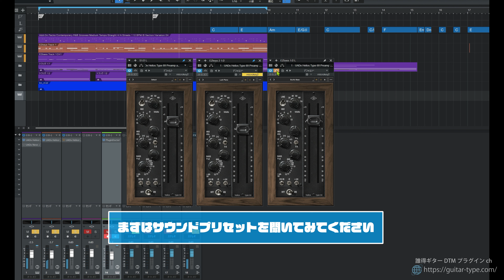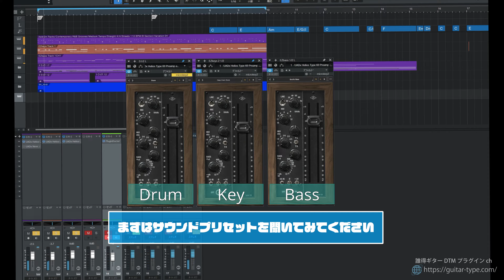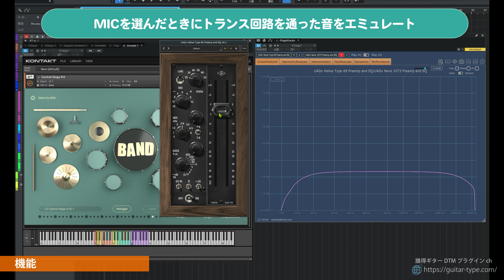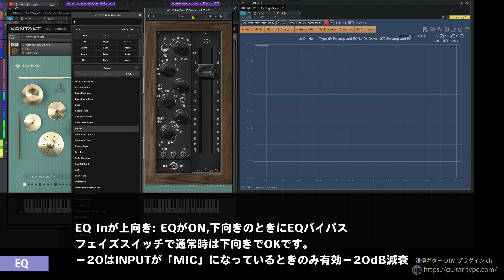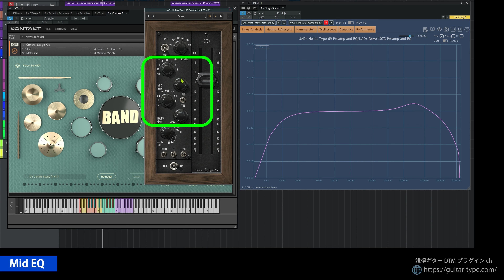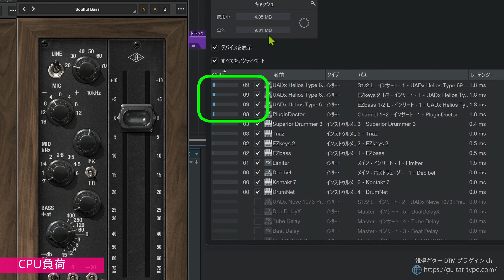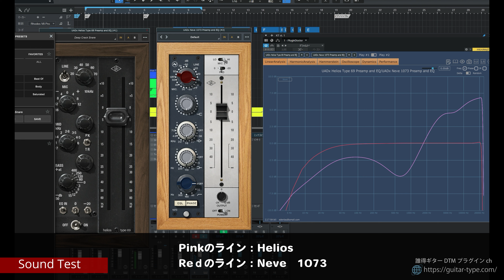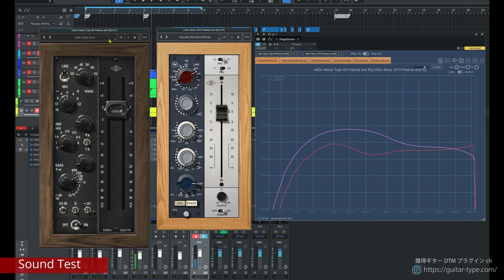『Universal Audio UAD Helios Type 69 』 レビュー⚡DTM ブリティッシュロックサウンドのプリアンプEQ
■Uiversal Audio Helios Type 69

00:00 ざっくりサウンドデモ
02:15 プラグインについての解説
02:57 機能概要・使い方
04:30 EQ
06:59 導入時の注意
07:34 プリセットデモ・似ている音源と比較
10:11 ～まとめ～Ending

Plugin Boutique様からご提供いただきました。
コンテンツには、商品プロモーションが含まれている場合があります。

〜〜〜動画内で使った機材・プラグイン〜〜〜

最新のDTMセール情報 [PR]
◎ pluginboutique VST Plugin Deals

『誰得ギター』メルマガアカウント
・『終了直前のDTMセール情報』
・『見逃せないDTMプラグインのセール情報のまとめ』
・『DTMで使える小ネタ』
等お役立ちコンテンツを定期的に配信予定です！

(チャンネル詳細のメールアドレスよりお願いします)